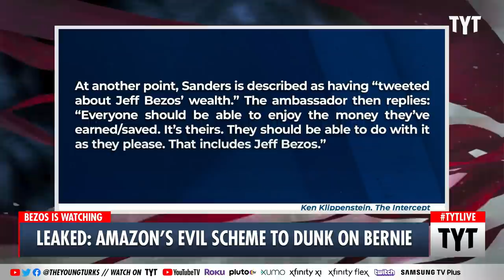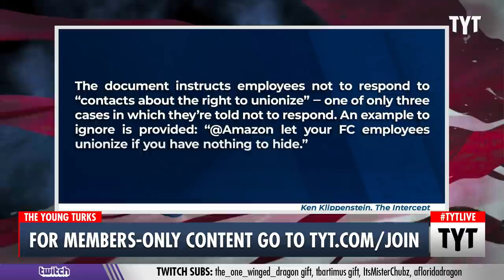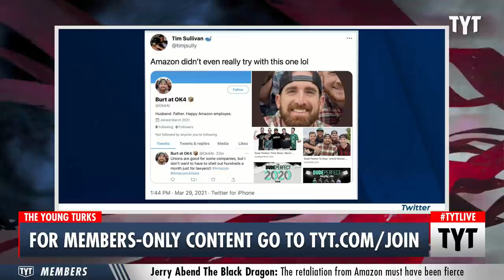Amazon's FACEPLANTS With Bernie Sanders Attack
Ken Klippenstein from The Intercept reveals how Amazon worked behind the scenes to confront policymakers on Twitter in their own literal project called "Veritas". Ana Kasparian and Nando Vila discuss on The Young Turks.

"AMAZON’S SMALL TWITTER ARMY of “ambassadors” was quietly conceived in 2018 under the codename “Veritas,” which sought to train and dispatch select employees to the social media trenches to defend Amazon and its CEO, Jeff Bezos, according to an internal description of the program obtained exclusively by The Intercept."

Hosts: Nando Vila, Ana Kasparian

Cast: Nando Vila, Ana Kasparian

210331__TB02Amazon